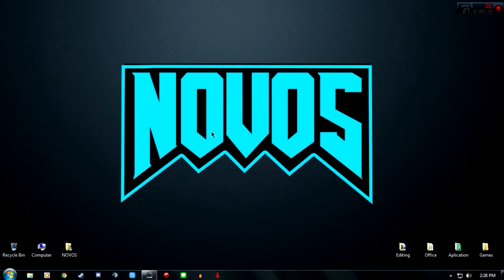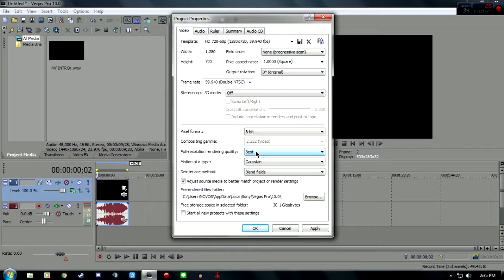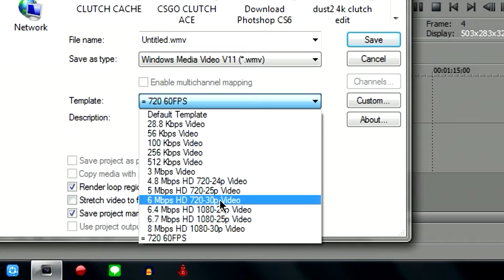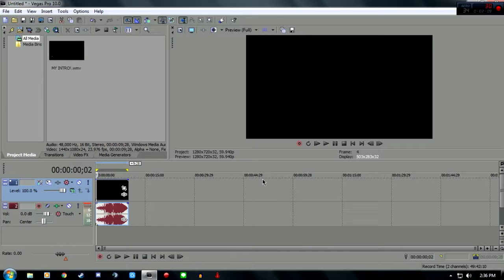[TUTORIAL] VEGAS PRO 10.0 ( RENDER 720p 30Fps & 720p 60Fps) INDONESIA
Terimakasih untuk kalian yang udah menonton video ini, semoga video ini bermanfaat, dan jangan lupa untuk like, share, dan subscribe channel ini untuk kedepannya, jika ada pertanyaan yang ingin ditanyakan, tanyakan langsung di kolom komentar! Chears!